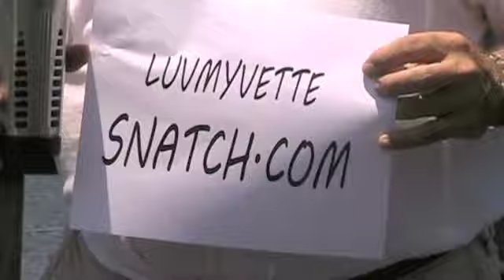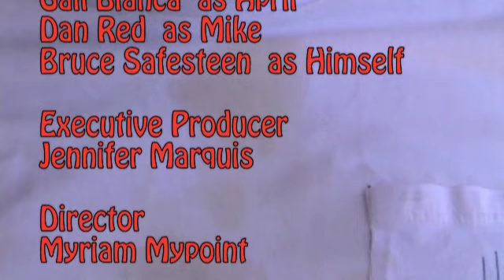Safe-T-Man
Here is a short film starring Bruce Safesteen and several  other actors.  It was made as project  for a movie making/editing class at Edision State College.

The story is about a woman who inherits a 6 ft safety dummy from her family as a joke because they think she needs a Man in her life.  It is about her adventures with him, (safe t man aka Bruce) and one of her internet dates.